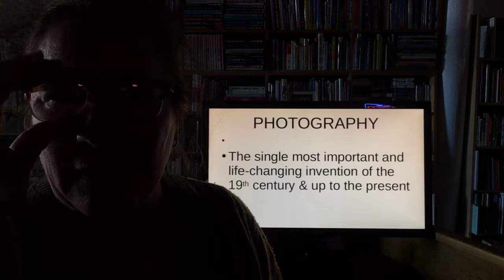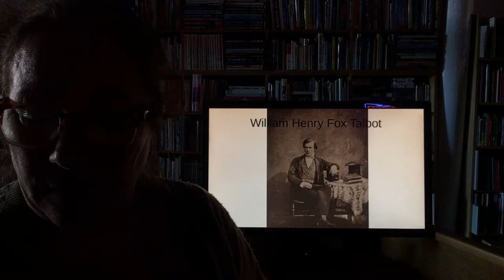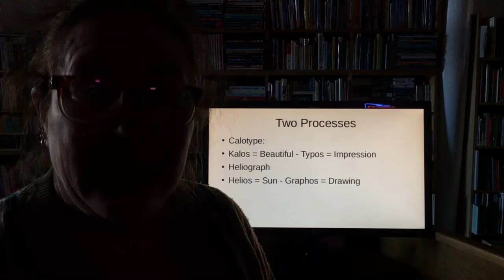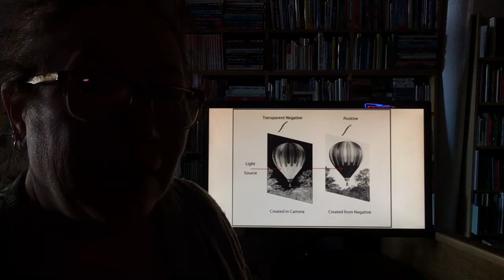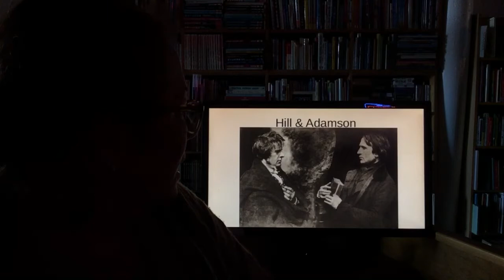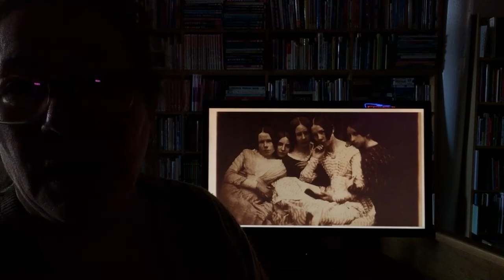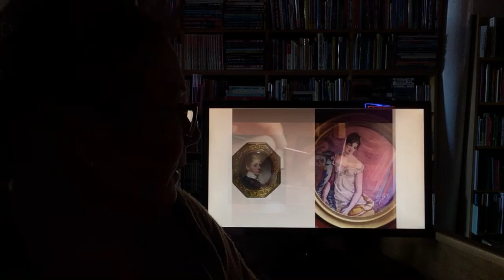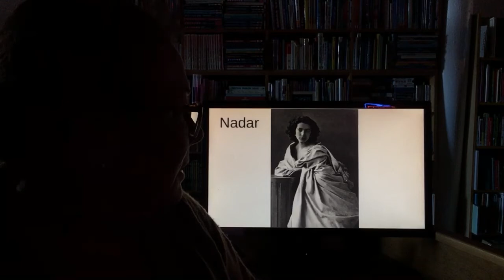ART10 Photography Part 1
1st part of History of Photography lecture by Trish Triumpho Sullivan